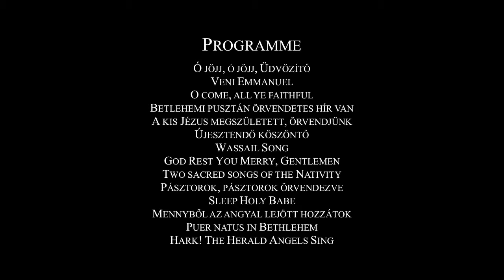Hungarian Cultural Centre's Advent Concert // 2014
The Hungarian Cultural Centre's traditional Advent Concert featured The Joyful Company of Singers conducted by Peter Broadbent.
Traditional and contemporary Christmas carols in English and Hungarian.
Guest of Honour Lady Valerie Solti announced the 2014 winner of The Award for Hungarian Culture in the UK.

St Paul's Church, Covent Garden, London
1 December 2014